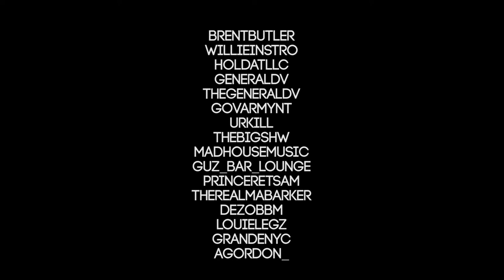Brent Butler - City on Fire (Produced by HoldatLLC)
Govarmynt Officials artist Brent Butlers new single. Produced by Willie Instro of HoldatLLC.
Shot and edited by HDTV (HoldatTV)